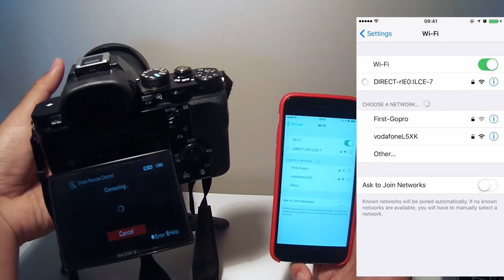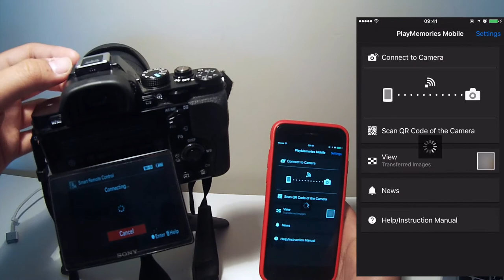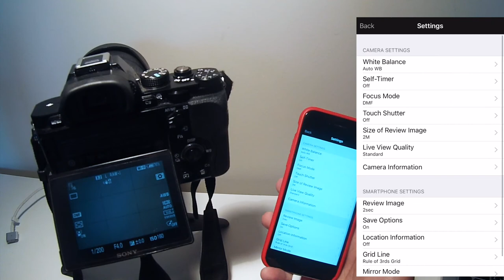Camera EP 11 | วิธีถ่ายรูปโดยไม่ต้องใข้ SD Card สำหรับ กล้อง Sony Alpha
Camera EP 11  | วิธีถ่ายรูปโดยไม่ต้องใข้ SD Card สำหรับ Sony Alpha
เมื่อออกไปนอกบ้าน แล้วลืมนำ SD Card ไป เราก็มีทางเลือกในการถ่ายภาพโดยไม่ต้องใช้ SD Card แต่ก็มีข้อจำกัดหลายๆอย่าง อาทิ ไม่สามารถโหลดได้ขนาดเต็ม เป็นขนาดเพียง 2 MP เท่านั้น
พูดคุยได้ที่
Camera EP 11  | Take picture with out SD Card for Sony Alpha
when go out with camera but without SD card you can use Smart phone with Playmemories app to remote camera and save picture